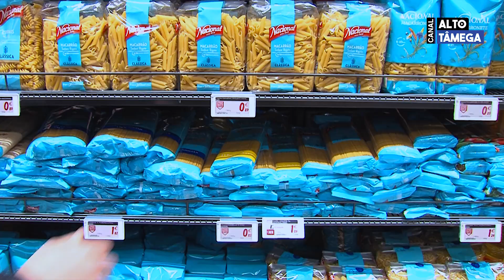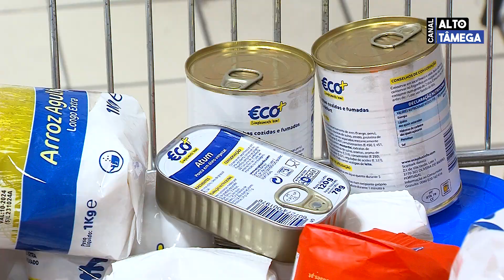Rádio local ‘’dá voz’’ às famílias carenciadas com campanha de recolha de alimentos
Numa ação solidária, voluntários da delegação de Chaves da Cruz Vermelha Portuguesa recolheram alimentos, doados pela população, para ajudar famílias carenciadas da região. A iniciativa da Rádio Alto Tâmega FM decorreu na terça-feira, 12 de dezembro, numa superfície comercial do concelho de Chaves.